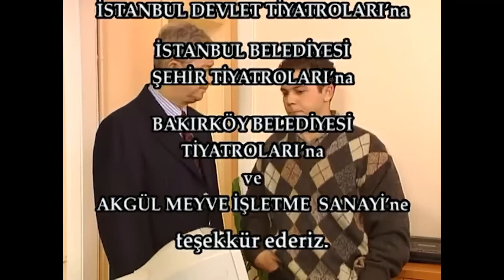Bizimkiler 168. Bölüm | Tek Parça